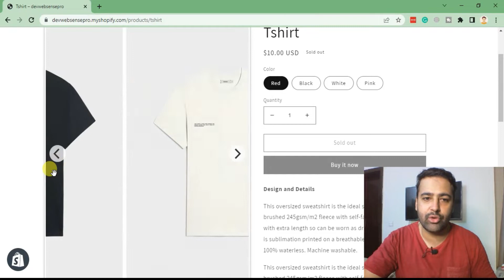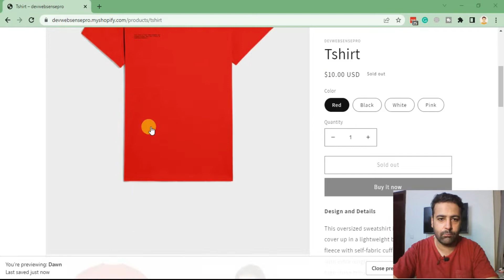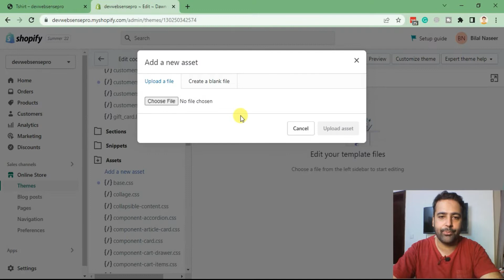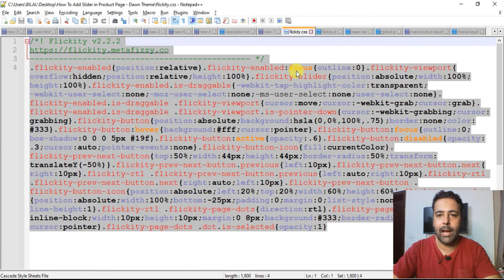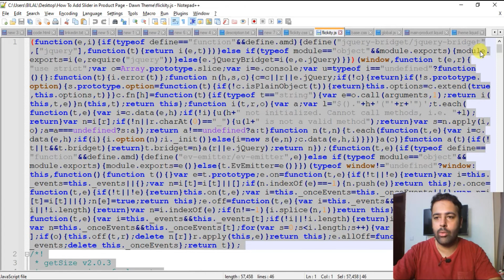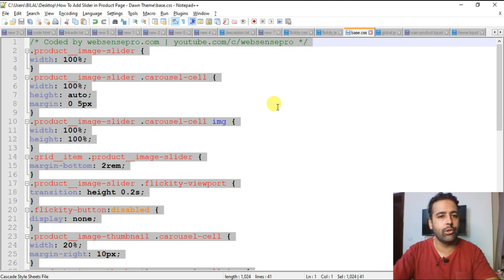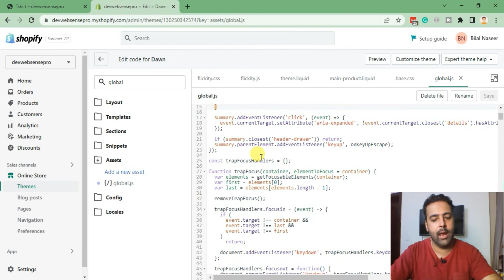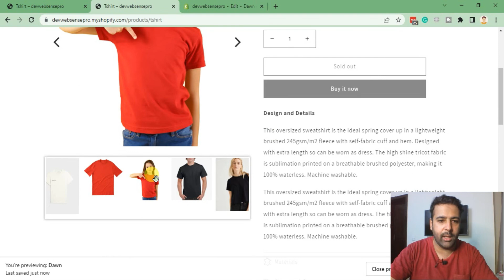How to Add Slider in Product Page of Shopify [Dawn Theme]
Adding a slider to the product page of your Shopify store can be a great way to showcase your products and increase sales. In this video, we'll show you how to add a slider to the product page of the Dawn theme using code.

00:00 Intro
01:40 Editing Theme Code
03:00 Add New Assets
05:00 Include assets in theme.liquid file
05:45 Replacing main-product.liquid file code
06:30 Adding code in base.css
07:20 Replacing code of global.js